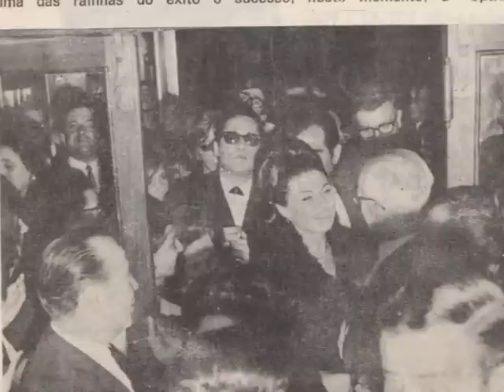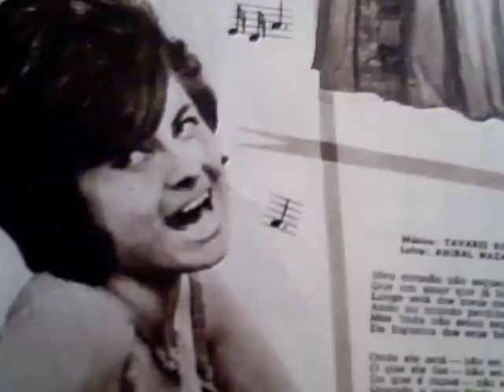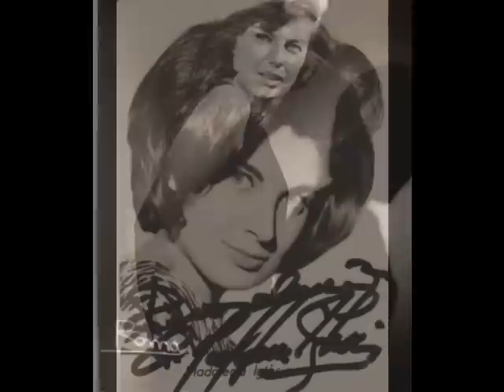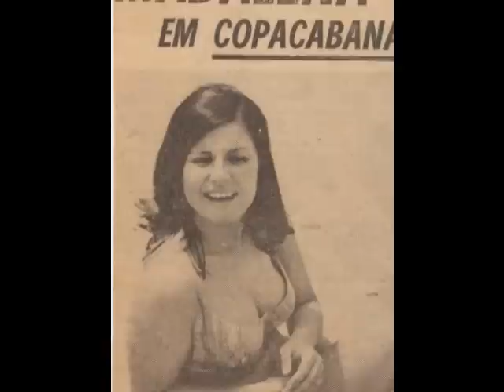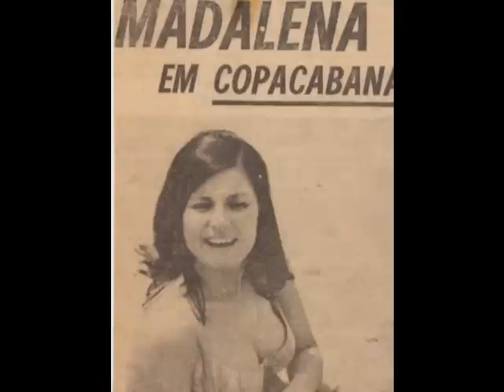MADALENA IGLESIAS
O MEU CAO